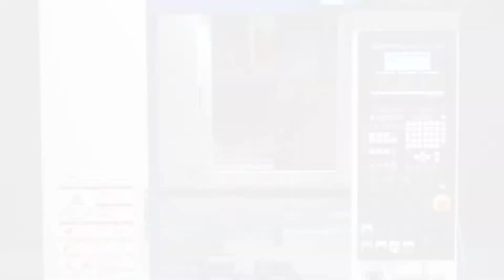Brother SPEEDIO R450X2 Valve Component Machining (Aluminium)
Material: Aluminium A2017
1:19 High Speed Pallet Change